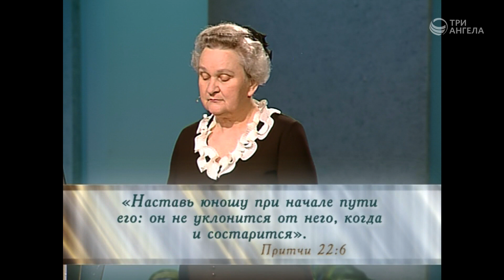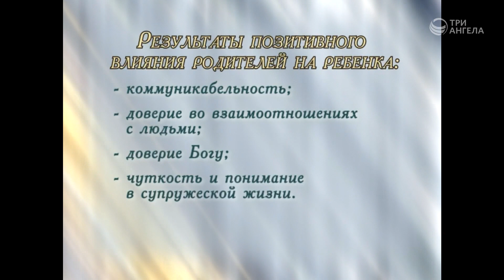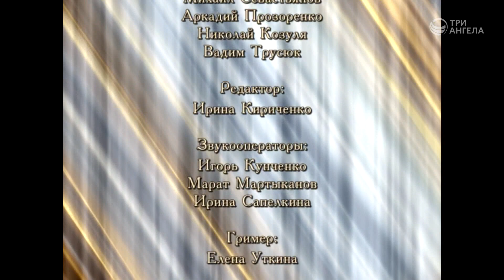Когда начинать воспитание ребенка? | Открытый разговор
Ведущий: Лидия Нейкурс, психолог, семейный консультант

Серия программ «Открытый разговор»